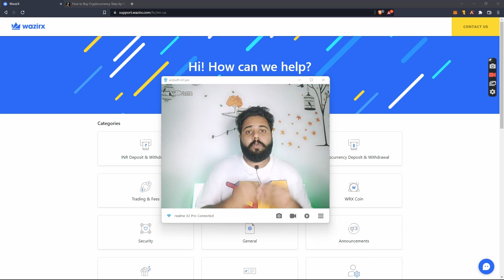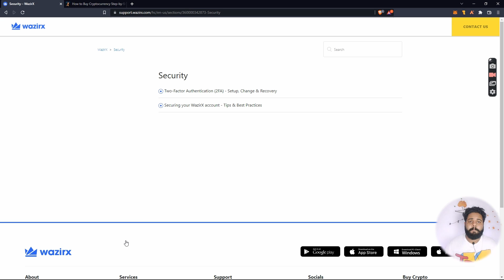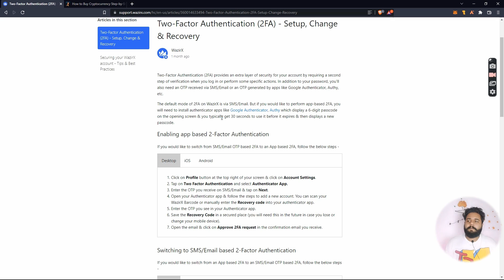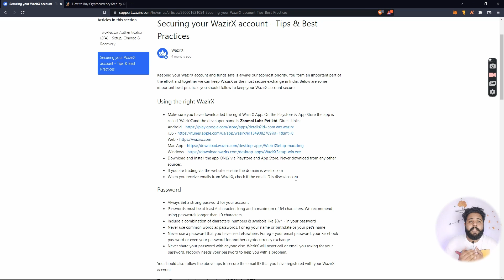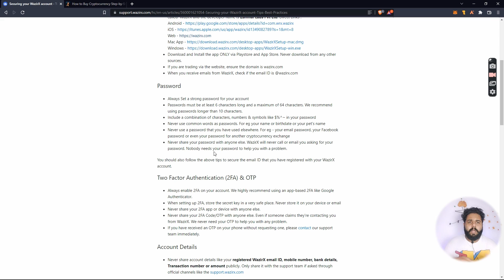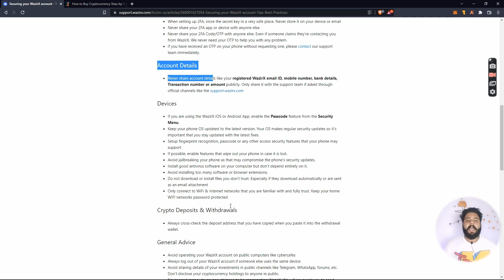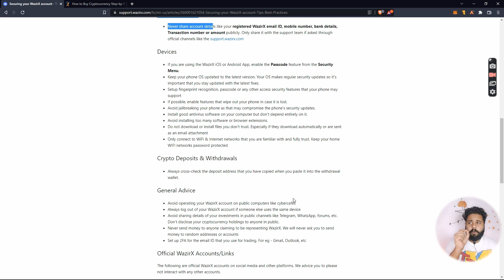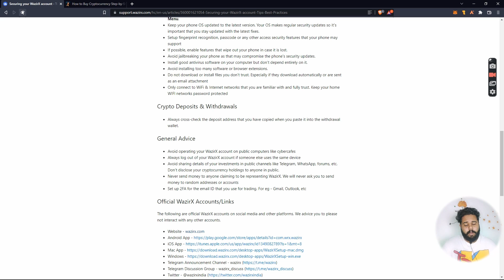How you can protect your funds in your WazirX Wallet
Bybit (5000$ bonus reward )

3:- Bee Networks invitation code: (hashimsalim.)
4:- Timestope:-invitation code from user  (crypto2211. )

RanGo Exchange

Sahicoin crypto socialmedia platform

1. Always do proper research and analysis before investing in new cryptocurrencies.
2.Crypto trading is subject to high market risk. Always do risk management properly.
3.New tokens usually have higher volatility and risk than other tokens. Always trade safely.